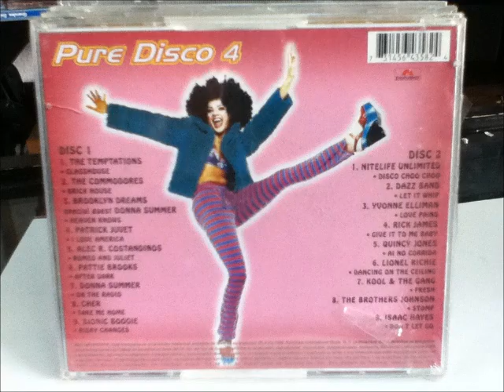Rick James / Give it to Me (L.P. Version)